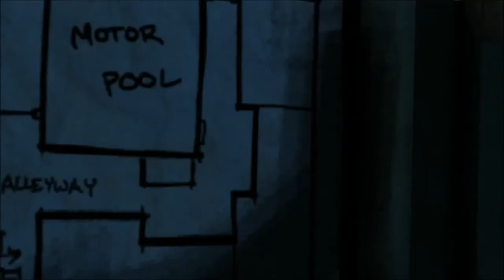THE WALKING DEAD 37 - BREAKING INTO CRAWFORD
The 37th episode of the walking dead.